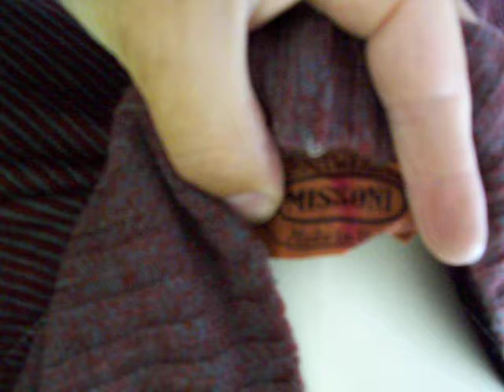Missoni Vintage - Medavog talks ROSITA MISSONI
Part 32 - Fashion house (Missoni)
My collection that spans 200 years of vintage couture would not be completed with the early designs of the house of MISSONI.

"The early 1970s saw Missoni reach the peak of their influence in the fashion world. Tai Missoni then became more interested in other projects, everything from designing costumes for La Scala, to designing carpets and tapestries. Rosita has admitted that in the 1990s she lost interest in fashion, before handing over to her daughter Angela in 1998. Rosita now is responsible for overseeing the design of all home projects"

"Francisco Medavogs collection started off as a small sampling of some European couture designs to help him study FASHION design. By looking at the French seams and other intricacies, he learned about couture construction through the true masters of design. This hobby quickly became a collection of more than 25,000 fashion items, primarily 20th century European designs, with a number of them extending back to the 1920s and 30s.

"At first, I didn't quite understand why so many people were interested in seeing these clothes," says Francisco. "For me, the clothes were simply great examples of what I was able to study while at the Fashion Institute. Now, I feel that my collection is the beginning of a wonderful museum collection."

"I'd love to open the first American Fashion Museum, devoted solely to fashion and couture, similar to Zandra Rhodes' museum in London."

Designers in my private collection
include: 1,000's of Vera's + Hardcore Givenchy & Jean Paul Gaultier.
Designer labels in my private collection: Halston, Koos Van Dan Aker,
Adria Gilbert, Betsey Johnson for Alley Cat, BEENE BAZAAR,Irene, Schiaparelli, Anna Sui, Todd Oldham, Mugler, Dolce, Montana, Diane
Von, Kenzo, Balmain, Fath, Marc Jacobs, Raf Simons, Armani, 70's Anne and
Calvin Klein, 60's-70's-80's Oscar De La Renta, Lilli Ann, Chanel,
Dior, Nina Ricci "Couture", Pierre Cardin, Estevez, Stephen Burrows, Mori,
Sonia Rykiel, Gaultier, Balenciaga, Yves Saint Laurent, Missoni, Emilio Pucci,
Rudi Gernreich, Pauline Trigere, Missoni, Versace.